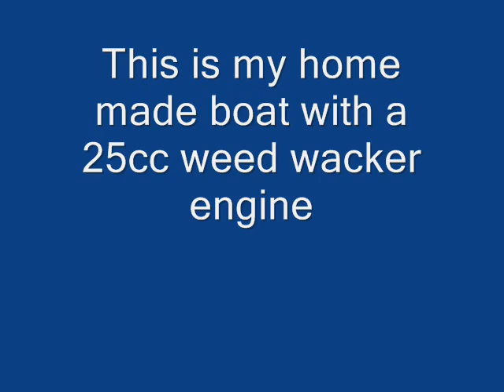My home made boat...DIY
My DIY boat...It has a 25cc weed wacker engine. This is its first run. Just needs more RPM...